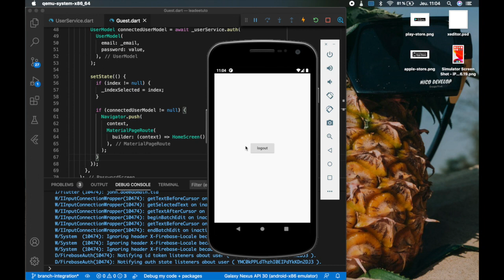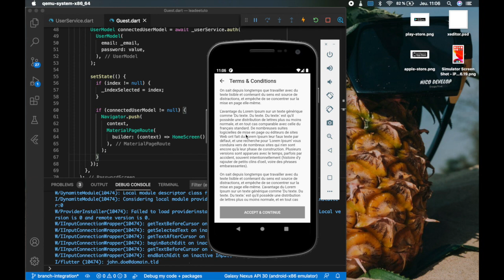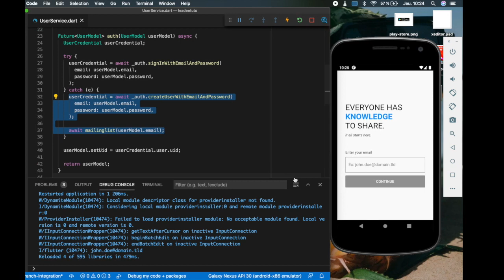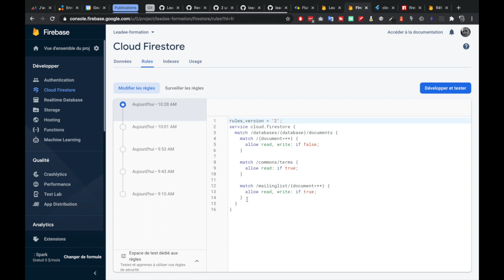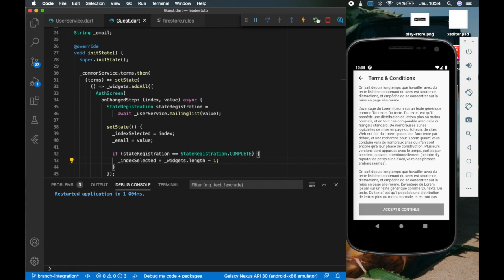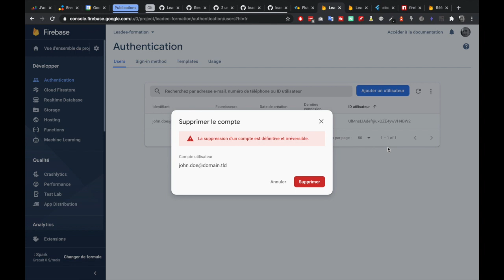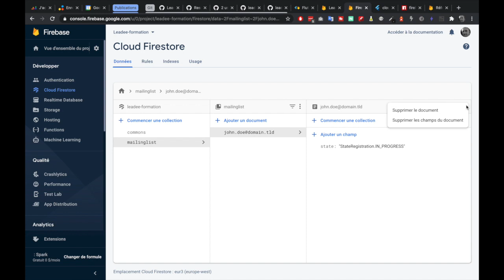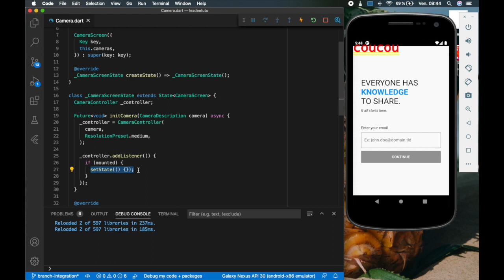Growth Hacking : Augmenter le taux d'inscription ses app flutter (S1E7)